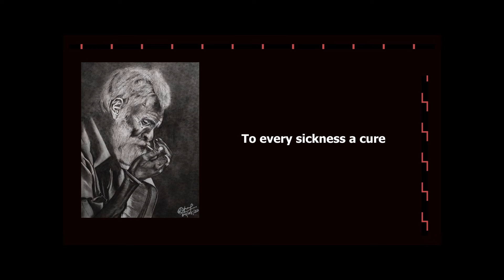Love - By Ajungla Longchar (Read by Thejaseto)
~Love~
By Ajungla Longchar
Voice Over - Thejaseto
Sketch - Tage Lampung

Many a form have I seen,
From wherever I've been.
Yet, never have I seen;
A love like this so keen.
When all else fail,
And remains frail;
When we're faced with trials,
And fed up of denials;
When nothing remains and decays,
It finds its way and stays.
Where there is hurt, it abounds.
Where there is pain, it surrounds.
The kind of joy it emit;
There is no limit.
A love so pure and so sure;
To every sickness a cure.
Keeps the heart secured,
Peace of mind ensured.
Where one breaks, it makes.
Where one wounds, it mends.
Where one rejects, it selects.
Where one fails, it hails.
Nothing compares to this love;
That comes from above.
                      ~ A.Lcr